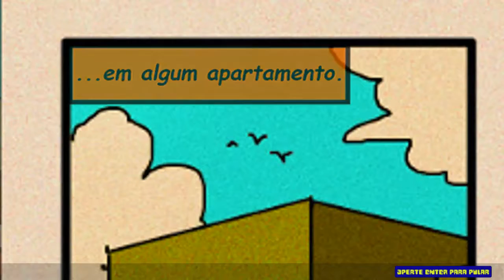Gummy Killer Trailer - Concept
Projeto para teste de conceito